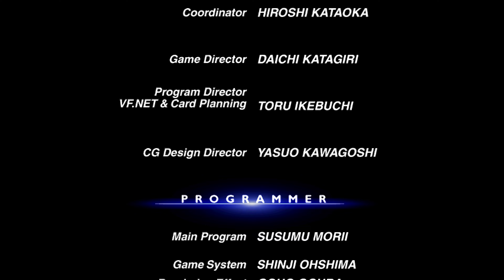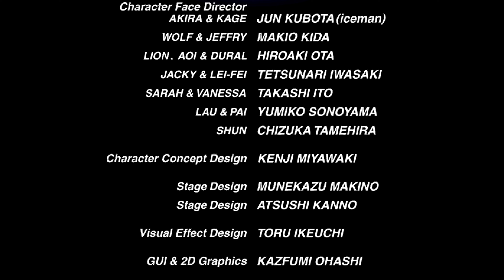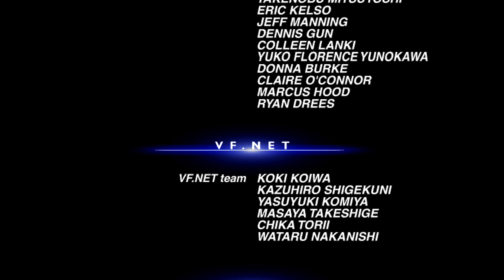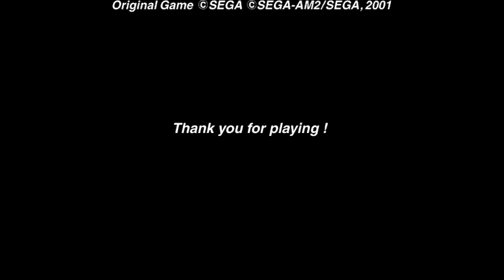Virtua Fighter 4 (Arcade) - Kage Maru (Gameplay) - SEGA NAOMI 2 - Flycast Emulator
00:00 Intro
02:05 Gameplay
20:26 Credits

-Reduced the Internal Rendering to 3x to maintain 60fps.
-GTX 1070 or equivalent is recommended for 4K 60fps.

Game:  vf4cart.zip (Virtua Fighter 4 (World))
Arcade: SEGA NAOMI 2
Emulator: Flycast Master Build (Commit b5f1552)
Resolution Scale: x3 (2560x1440)

-NVIDIA DSR for Output Resolution to 4K
-FreeSync / G-SYNC / VRR = Enabled for frame pacing optimization

Transparent Sorting
✅ Per Pixel

Rendering Options
✅ Shadows
✅ Fog
✅ Widescreen

Note: I don't use V-SYNC because i already have a VRR (FreeSync) monitor.

Graphics API
✅ Vulkan
Texture Upscaling 6

░▒▓▓▓[--Advanced--]▓▓▓▒░

CPU Mode
✅Dynarec
Dynarec Options
✅Idle Skip
Other
✅Multi-threaded Emulation

• MOBO: Gigabyte AB350M-DS2
• RAM: Kingston Fury Beast 16GB DDR4 (2 x 8GB) @ 2666MHz
• CPU: AMD Ryzen 7 1700 @ 3.0GHz
• GPU: ZOTAC GeForce GTX 1060 6GB GDDR5
• OS: Windows 10 x64 v20H2
• PSU: Corsair 600v2
• HDD 1: WD Blue 500GB SataIII
• HDD 2: WD Blue 1TB SataIII
• Display: Acer Predator XB273 GX (240Hz, G-Sync Compatible)